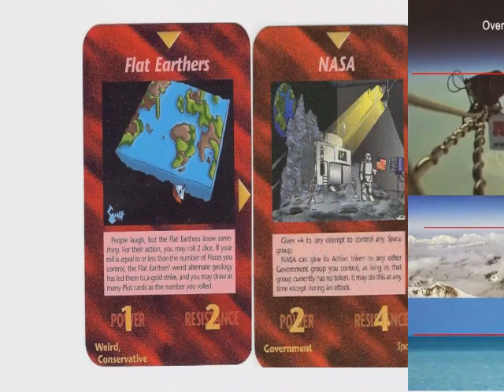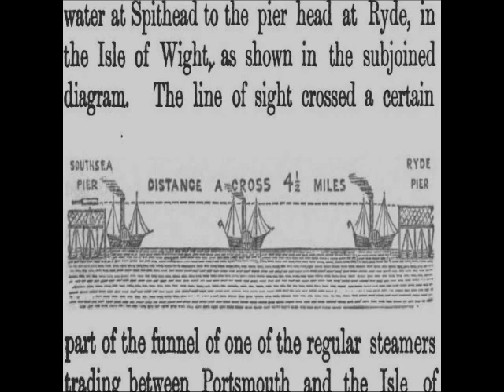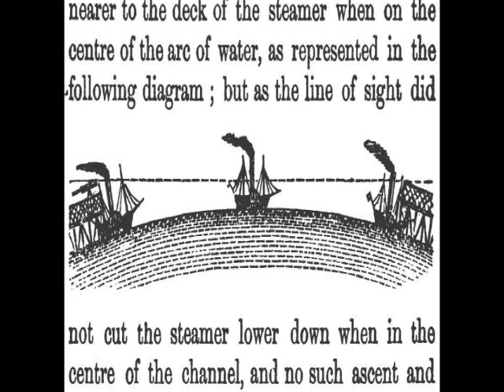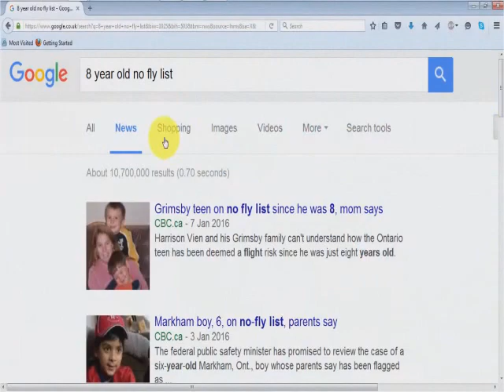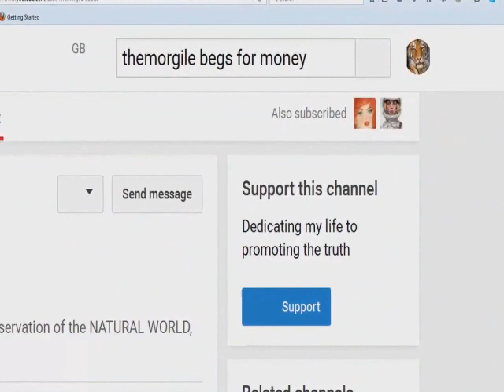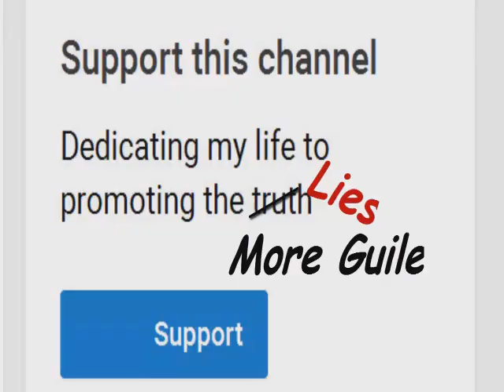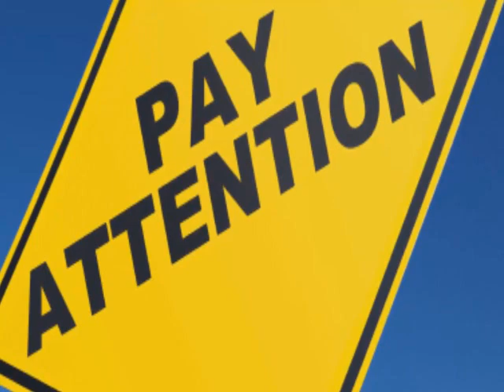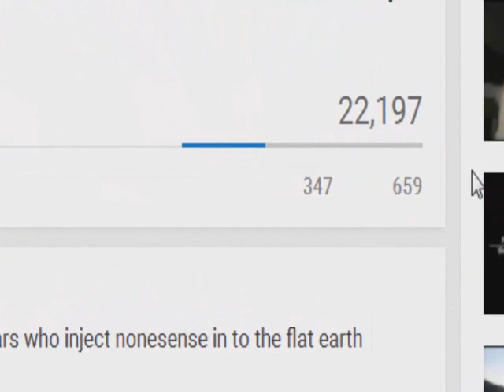TigerDan - Lying Slanderous Shill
This video is in response to TigerShill's unfounded slanderous attacks against my character and morality, as well as the Flat EArth Truth movement.  Shame on you TigerDan.  You are no longer considered a friend or even a rational adult.  I believe you are controlled opposition, and a paid shill.  Your logic is infantile, and instead of arguing valid points you attack my character and make fun of yourself (by extension).